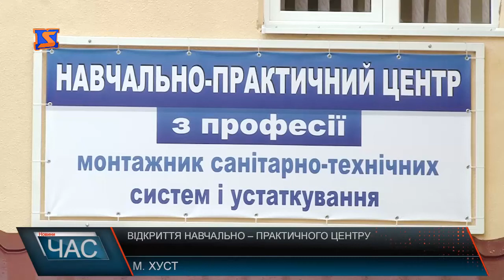Відкриття центру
Один - з професії монтажник санітарно – технічних систем і устаткування у Хустському професійному ліцеї, другий – сучасних швейних технологій і дизайну у Хустському професійному ліцеї сфери послуг. Ще будівля пустувала, бо була в аварійному стані. Однак коли заговорили про створення центру, то її приміщення вирішили відремонтувати. Потрапили у експеримент Кабміну про відновлення центру. Вже у вересні цього року тут були проведені комунікації, замінені вікна і заново перекритий дах. Будівлю ремонтували капітально, а обійшлося це обласному бюджету у півтора мільйони гривень. Додали і власних коштів Так тут з’явився навчально – практичний центр з підготовки монтажників на базі професійно – технічного закладу. Урочисто відкрили його 21-го листопада. Тут навчатимуть висококваліфікованих будівельників-монтажників. Відкриття такого закладу несе в собі функцію вдосконалення та розвитку професійно – технічної освіти у краї у цілому.